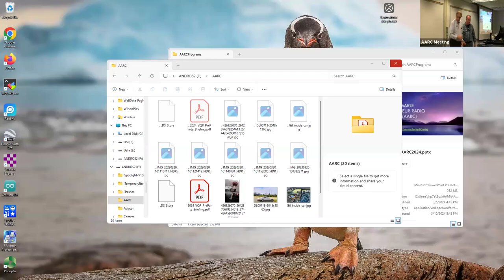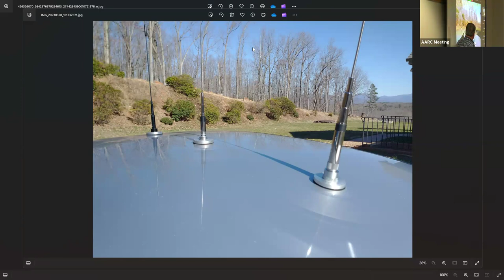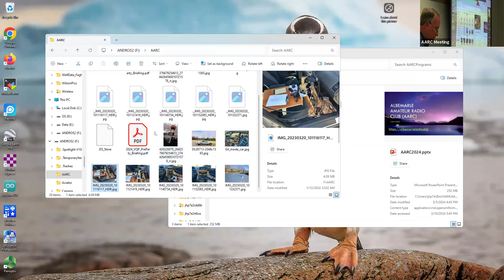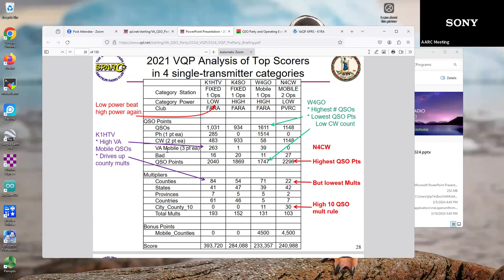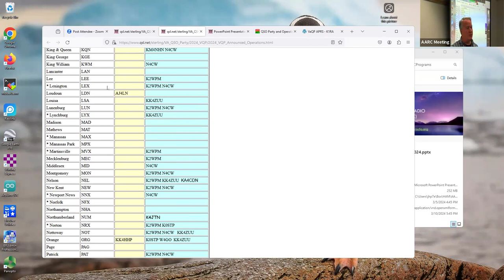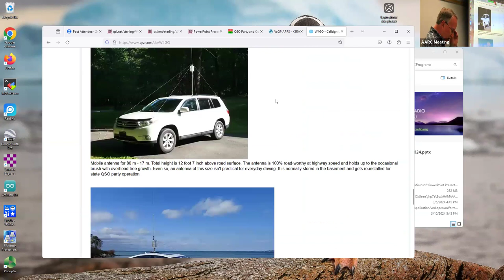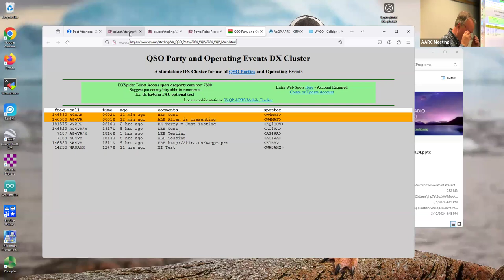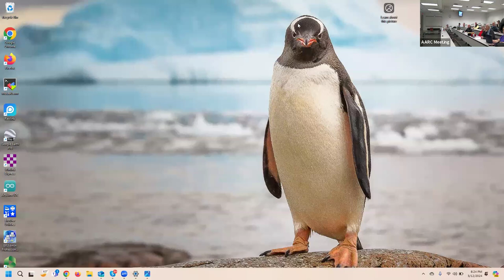Mobile Operations for the VA QSO Party - Allen Graves, AG4VA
Allen Graves, AG4VA, describes the fun of "going mobile" for the Virginia QSO party